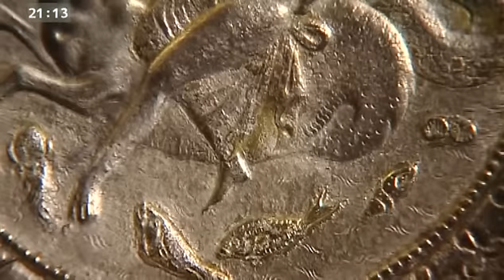Byzanz - Europas östliches Erbe [2/5]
Byzanz Stadt am Bosporus Hauptstadt des Oströmischen Reiches ( Das zweite Rom ) - heute auch Byzantinisches Reich genannt - und Zentrum der orthodoxen Kirche .
Die ursprünglich griechische Siedlung Byzantion wurde um 660 v. Chr. gegründet. Von 513 bis 479 v. Chr. beherrschten die Perser Byzanz. Ab 146 v. Chr. wurde die Stadt römisch und - nachdem Kaiser Konstantin I. im Jahre 330 Byzanz (lat. Byzantium) zu seiner Hauptstadt bestimmte - in Konstantinopel (heute Istanbul ) umbenannt. Von 395 bis zur Eroberung durch die Türken (Osmanen) im Jahr 1453 war Konstantinopel die Hauptstadt des Oströmischen bzw. Byzantinischen Reiches danach des Osmanischen Reiches.

Der heutige Namen İstanbul stammt aus der osmanischen Herrschaftszeit und leitet sich aus dem griechischen die Stadt - is tin polin" ab.